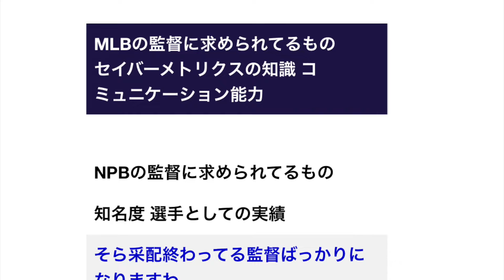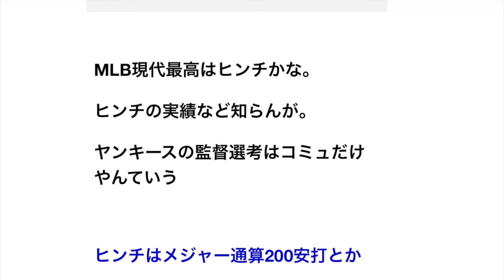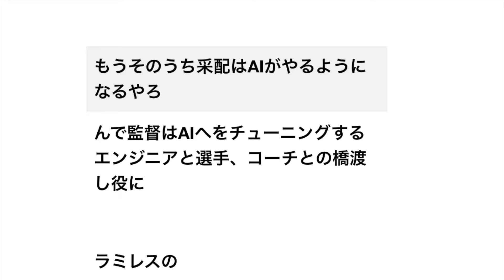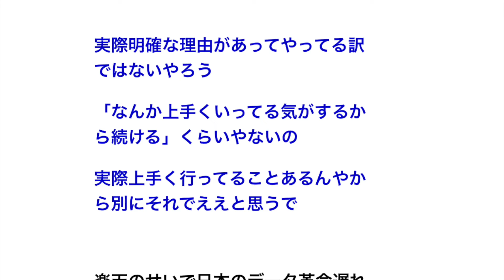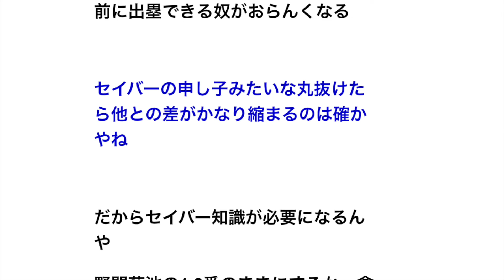MLBの監督に求められてるもの セイバーメトリクスの知識 コミュニケーション能力